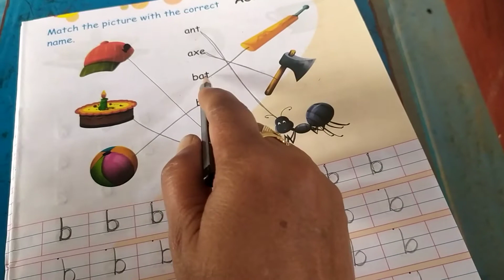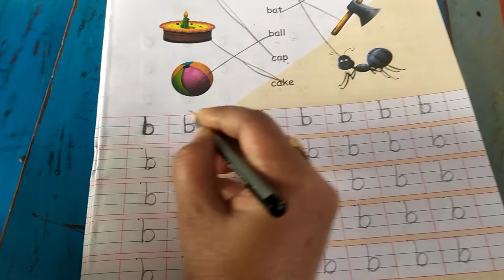class LKG English writing book page no 5